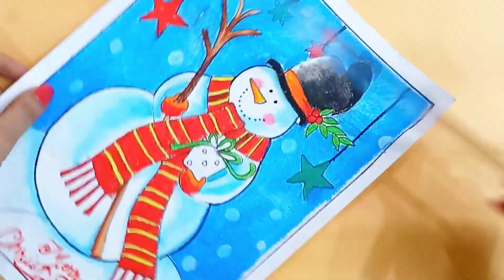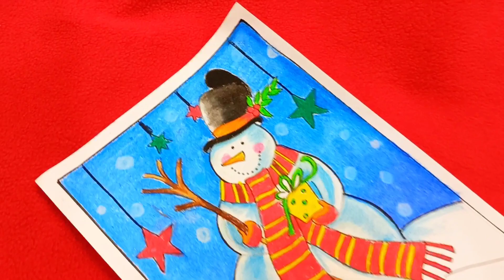Christmas drawing for beginners with oil pastels/ Snowman Christmas drawing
Materials required:
Doms oil pastel colours
Tissue paper
A4 size drawing sheet
Earbuds
Pencil/Eraser
Black Sketch pen